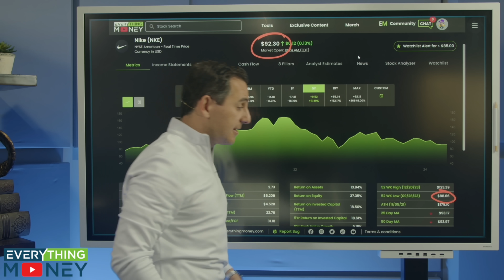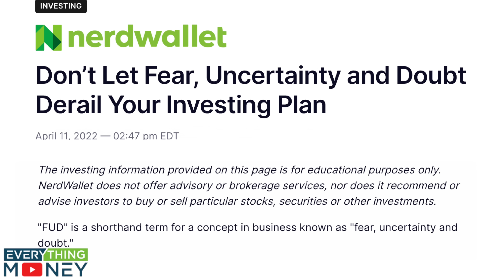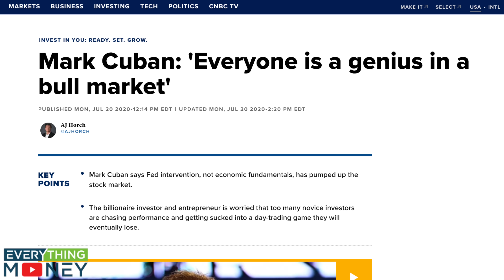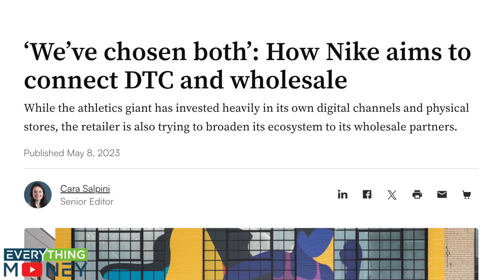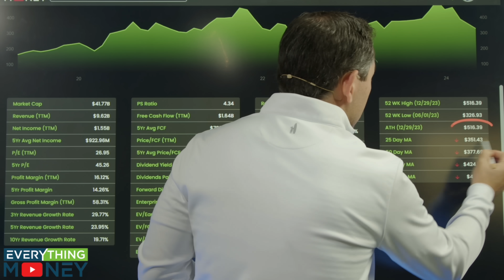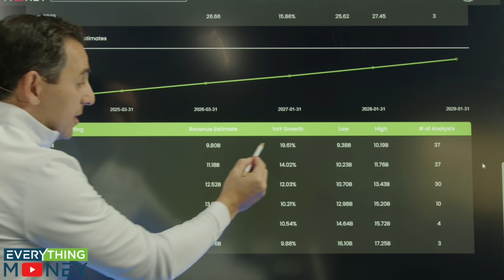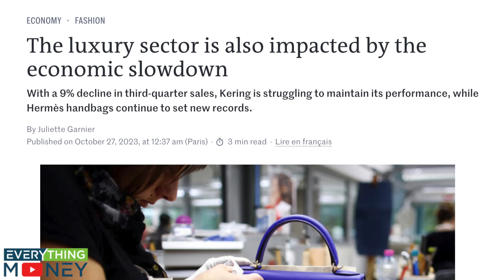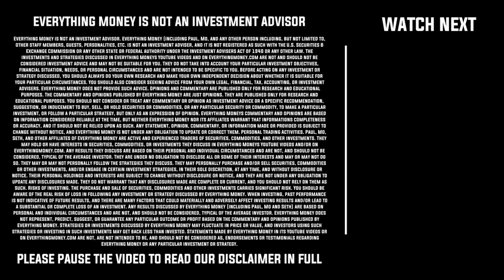3 Stocks To Buy Today Near 52 Week Low?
In this video, Paul Gabrail of Everything Money breaks down 3 stocks that are at or near their 52 week lows. These include Nike (NKE) stock, Lululemon (LULU) stock, and Walgreens (WBA) stock. Are these the best stocks to buy now? 52 week low’s are a great place to start in terms of researching companies that you might want to invest in. But just because a stock price falls doesn’t automatically mean that it’s a stock to buy. Learn important value investing strategies in the video below.

🚨 ALL-ACCESS TRIAL TO EM COMMUNITY & SOFTWARE TOOLS ($7 for 7 days)